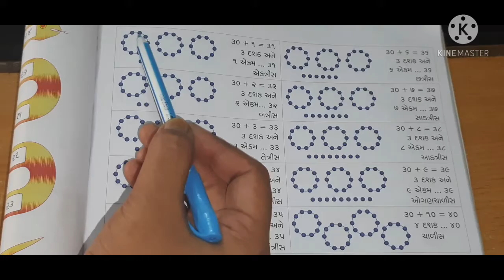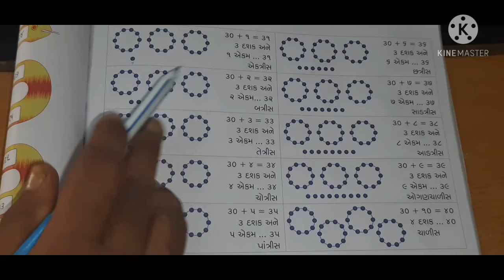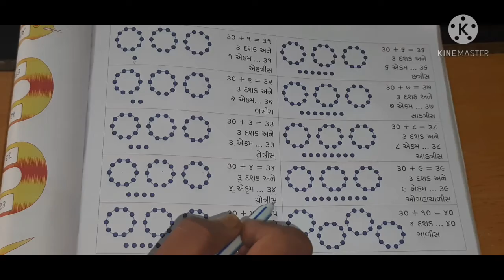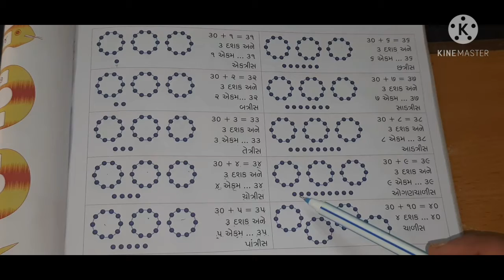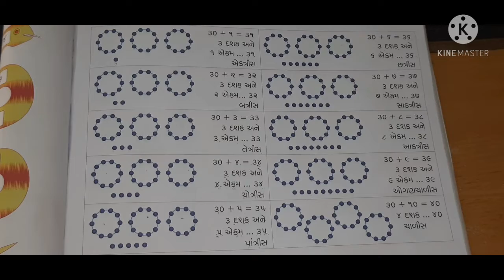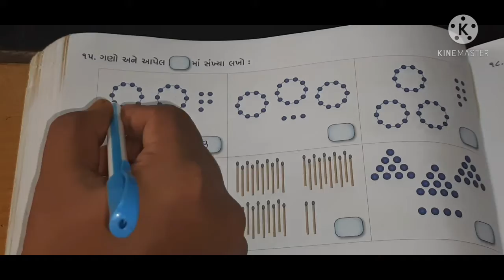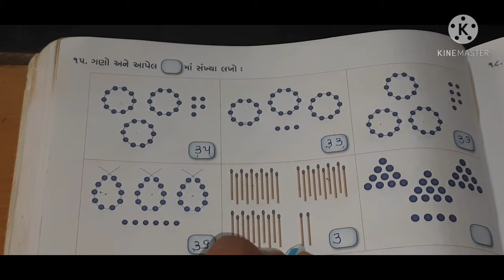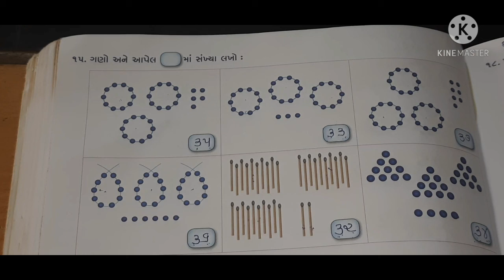ધોરણ-૧ ગણિત ગમ્મત પ્રકરણ:૮ ( ભાગ -૨ )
khodiyar vidhayalay